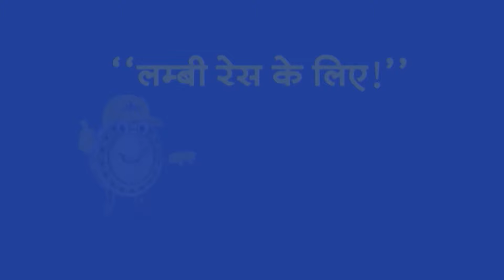Top Headlines: 7:30 AM की खबरें | CM Yogi | UP BJP | Kejriwal | Niti Aayog | Pooja Khedkar | Trump